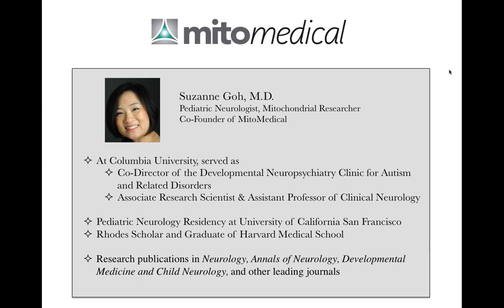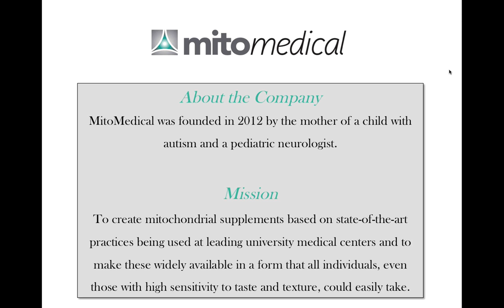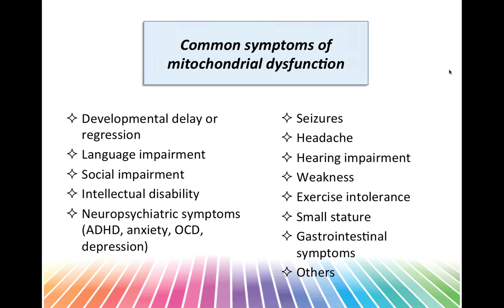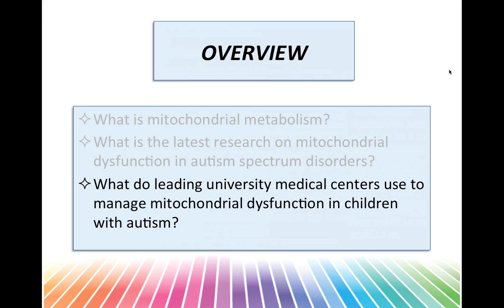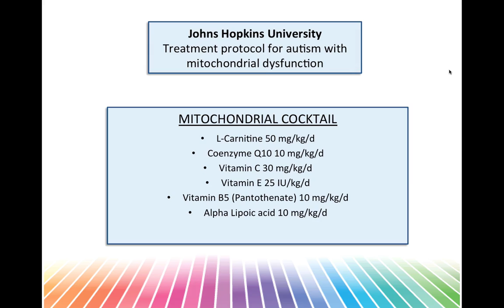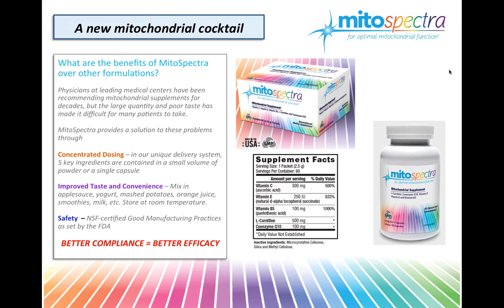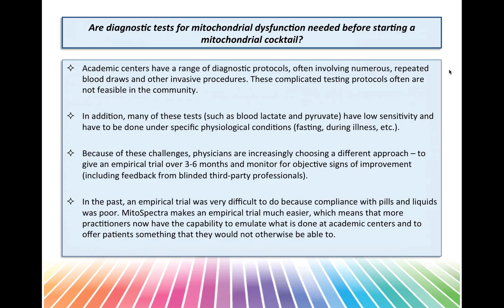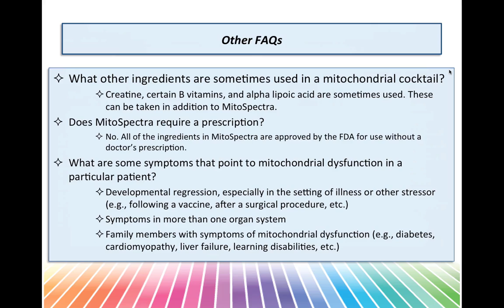An Educational Webinar about Autism and Mitochondrial Function by Dr. Suzanne Goh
MitoSpectra is a nutritional supplement formulated to optimize mitochondrial function in children and adults.

MitoSpectra has 5 active ingredients: L-carnitine, Coenzyme Q10, Vitamin C, Vitamin E, and Vitamin B5. MitoSpectra is based on the formulation developed at Johns Hopkins University to augment activity of the mitochondrial respiratory chain and to protect mitochondria from reactive oxygen species through improved anti-oxidant capacity.

Unlike other mitochondrial cocktails where the burden of pills and liquids makes compliance difficult, MitoSpectra offers concentrated dosing where 5 active ingredients are contained in a small volume of mild-tasting powder that can easily be hidden in soft foods and liquids. MitoSpectra does not require refrigeration. It is manufactured in the USA under NSF-certified GMP standards as set by the FDA.